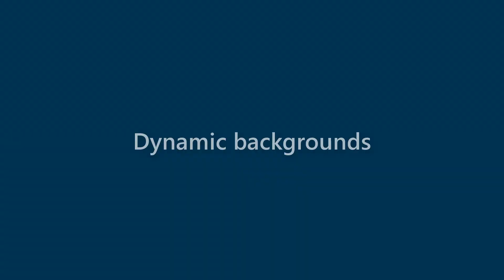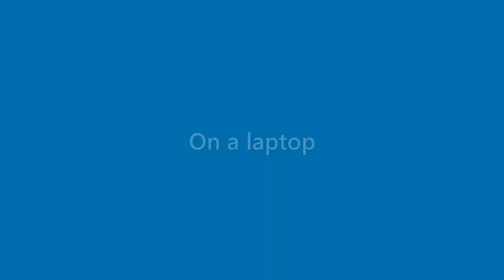Jaden Carson - appearance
Name Look - Jaden Carson - appearance. In this video we present "Jaden Carson" name look and feel in various scenarios.
This video will cover:
How does "Jaden Carson" look as a personal letterhead?
How does "Jaden Carson" look on a business card?
How does "Jaden Carson" look on a computer/laptop screen?
How does "Jaden Carson" look with different background colors?
How does "Jaden Carson" look with various fonts?